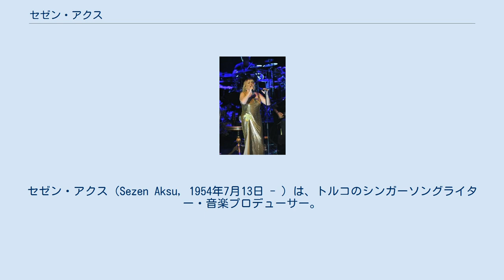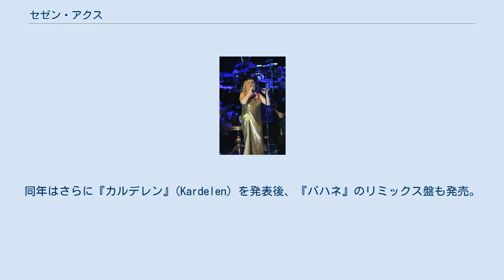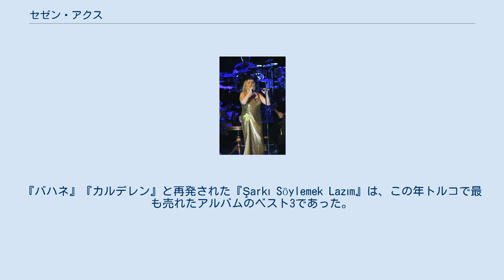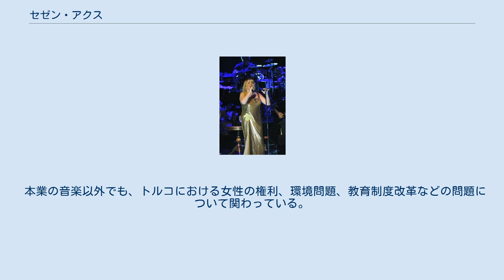セゼン・アクス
セゼン・アクス（Sezen Aksu, 1954年7月13日 - ）は、トルコのシンガーソングライター・音楽プロデューサー。
 4,000万枚以上のアルバムを売り上げているトルコ音楽の大御所的存在であり、「トルコポップの女帝」と呼ばれる。
 トルコ・デニズリ県サライコイに出生。
3歳のとき、家族でイズミルに移り、以降この町で育った。
高校卒業後、地元の大学で農業を学びはじめたが、音楽の道に集中するため中退。
 1975年に最初のシングル「Haydi Şansım/Gel Bana」を、セゼン・セレイ (Sezen Seley) 名義で発表。
この時はほとんど注目を集めなかったが、翌1976年、シングル「Olmaz Olsun/Vurdumduymaz」がトルコ国内チャート第1位を獲得した。
1978年にアルバム『セルチェ』(Serçe) を発表。
「スズメ」を意味するこのアルバム名は、以後彼女の愛称となった。
 1980年代、アクスはプロデューサーのオンノ・トゥンチと組み、トルコの音楽業界で成功をおさめた。
トゥンチはまた、当時プライベートでも彼女のパートナーであった。
アクスの音楽は1990年代に成熟し、彼女のアルバムで最も売れた作品である『ギュルムセ』(Gülümse) をトゥンチと制作した。
このアルバムの1曲目に収められている「Hadi Bakalım」はトルコやヨーロッパでヒットとなり、ドイツではシングルカットされた。
この時期、アクスはアシュクン・ヌル・イェンギのデビューアルバム『Sevgiliye』で、プロデューサーとしての活動も開始。
その後、同様にセルタブ・エレネルやレヴェント・ユクセルのプロデュースを手がけ、彼らの成功を後押ししている。
 1995年にはトゥンチと袂を分かち、実験的なアルバム『Işık Doğudan Yükselir』で西欧のクラシック音楽とトルコの伝統音楽の融合を試みた。
1996年、この年飛行機事故で亡くなったトゥンチに捧げるアルバム『Düş Bahçeleri』を発表。
1997年にはゴラン・ブレゴヴィッチとのコラボレーションで『喜びも悲しみも』(Düğün ve Cenaze) を発表した。
 1998年、『Adı Bende Saklı』で原点回帰。
実験的なサウンドを押し出すようになり、続く『デリヴェレン』(Deliveren)、元スパークスのベーシストであるマーティン・ゴードンをエンジニアに迎えた『Şarkı Söylemek Lazım』、そして『ヤス・ビトメデン：夏が終わる前に』(Yaz Bitmeden) のアルバムでもこの傾向を続けた。
2年間の休業後、2005年の『バハネ』(Bahane) で復帰。
同年はさらに『カルデレン』(Kardelen) を発表後、『バハネ』のリミックス盤も発売。
『バハネ』『カルデレン』と再発された『Şarkı Söylemek Lazım』は、この年トルコで最も売れたアルバムのベスト3であった。
この年は、トルコ系ドイツ人のファティ・アキンが監督したドキュメタリー映画『クロッシング・ザ・ブリッジ サウンド・オブ・イスタンブール』に出演した。
 2007年10月7日には、ロンドンのロイヤル・アルバート・ホールで公演を行った。
ロイヤル・アルバート・ホールに出演を果たしたトルコ人のアーティストとしては、ゼキ・ミュレンに続いて2人目であった。
 アクスは4回結婚し、4回とも離婚しているが、歌手デビュー当時に結婚していた2番目の夫の姓である「アクス」を名乗り続けている。
3番目の夫との間に生まれた息子（1981年生）がいる。
 トルコの音楽業界におけるアクスの影響力は、2003年にユーロビジョン・ソング・コンテストで優勝したセルタブ・エレネルなど他の歌手を支援してきたことによってさらに強まっている。
タルカンとの共同作業からは数々のヒット曲が生まれ、またゴラン・ブレゴヴィッチとのコラボレーションは国外のファンをさらに広げた。
 その影響はトルコポップだけでなく広くワールドミュージックにも及び、特にバルカン半島やギリシャでの支持が強い。
これは、1970年代にトルコからのディアスポラがギリシャにやってきた際、彼らによってトルコ音楽の嗜好がギリシャ国内に持ち込まれ、その中にアクスの音楽も含まれていたためである。
ハリス・アレクシーウ...